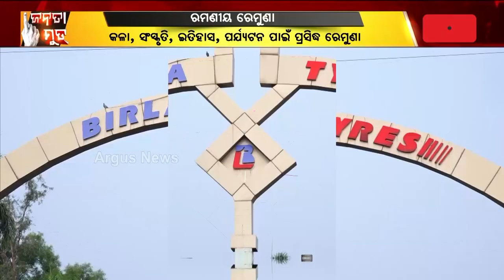Janata Mood || ରମଣୀୟ ରେମୁଣା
କଳା, ସଂସ୍କୃତି, ଇତିହାସ, ପର୍ଯ୍ୟଟନ ପାଇଁ ପ୍ରସିଦ୍ଧ ବାଲେଶ୍ୱରର ରେମୁଣା। ଏହି ନିର୍ବାଚନ ମଣ୍ଡଳୀରେ ଥିବା ଇଞ୍ଚୁଡ଼ି ଓ ଶ୍ରୀଜଙ୍ଗ ସ୍ଵାଧୀନତା ସଂଗ୍ରାମର ମୁକସାକ୍ଷୀ. ।